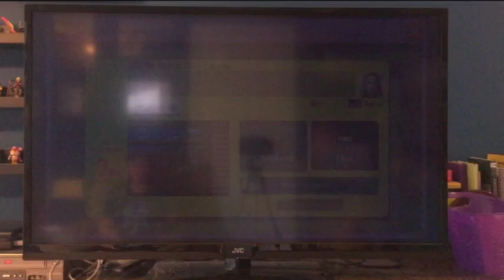Mario Mini Course (365 Days of Mario Maker) (Featuring Steven)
My first guest star! What's gonna happen?